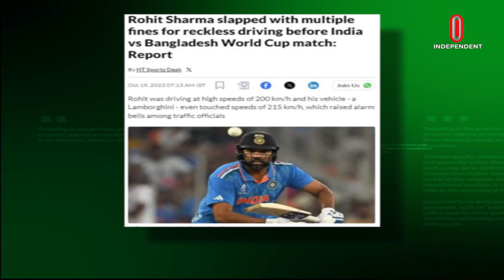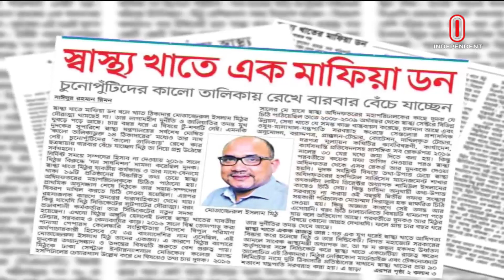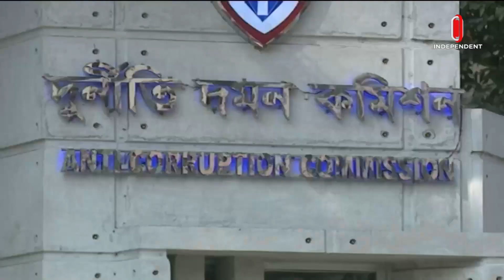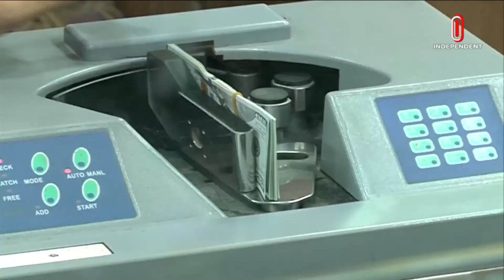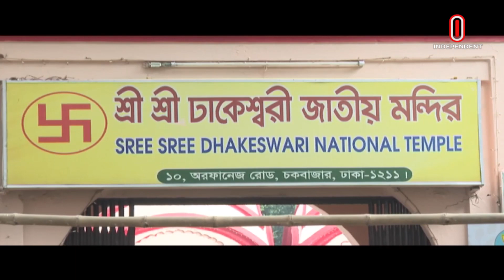News at 7 PM II সন্ধ্যা ৭ টার খবর || 19 October 2023 || Independent Tv